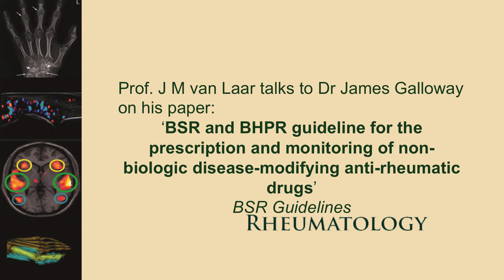BSR and BHPR Guideline for the prescription and monitoring of non-biologic DMARDs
Prof van Laar and Dr James Galloway discuss the BSR guideline for the prescription and monitoring of non-biologic DMARDs. Explaining the need for this update of existing guidelines due development of new drugs and previous treatments no longer being used.